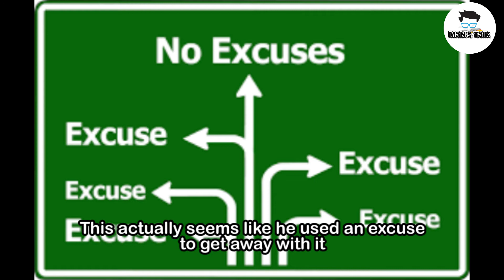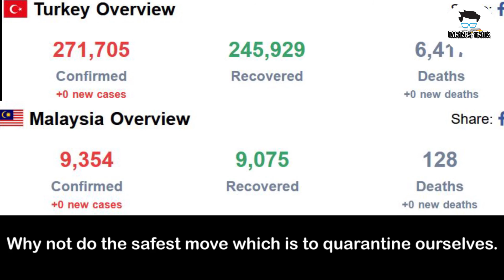Malaysia's Covid 19 | Is Khairuddin Razali a HERO? His trip to Turkey is unofficial?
The video will be update as soon as possible.